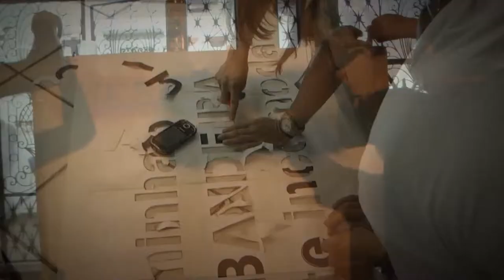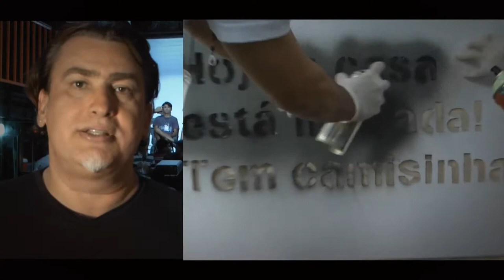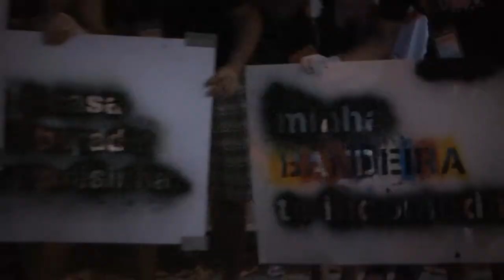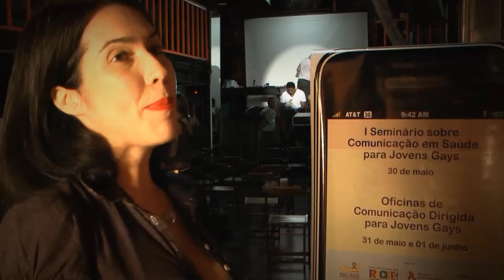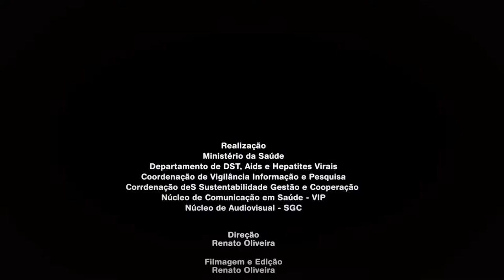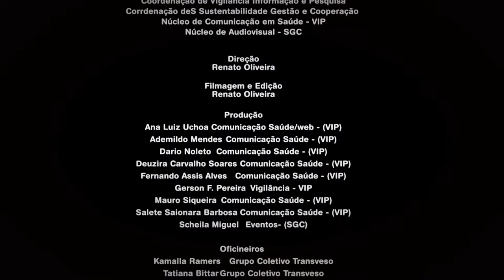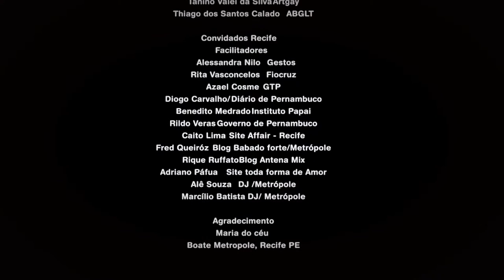Oficina de Comunicação em Saúde para Jovens Gays - Recife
O conceito de Comunicação em Saúde é a base deste trabalho e foi consensuado no Seminário de Comunicação em Saúde, realizado em fevereiro 2012 - do qual participaram técnicos do Departamento, especialistas em saúde e em comunicação, e acadêmicos. Após várias discussões, o conceito: Comunicação em Saúde é um campo do conhecimento voltado à promoção da saúde e estilos de vida saudáveis, utilizando estratégias de comunicação específicas, sintonizado com a realidade das populações envolvidas, por meio de uma abordagem multidisciplinar para o desenho e implantação de políticas de saúde e educação integrais.

As oficinas realizadas, com a participação de representantes das travestis, pessoas vivendo e convivendo com HIV/aids, jovens gays, lésbicas e mulheres bissexuais, dão seguimento a esse objetivo, produzindo subsídios para serem aplicados em materiais de comunicação em saúde que representem o universo e os temas relevantes para cada grupo. Nessas oficinas foram utilizadas técnicas artísticas diversas, tais como: grafite, pintura, colagem, intervenção urbana e poesia.

Saiba mais e conheça as oficinas para outros públicos no endereço